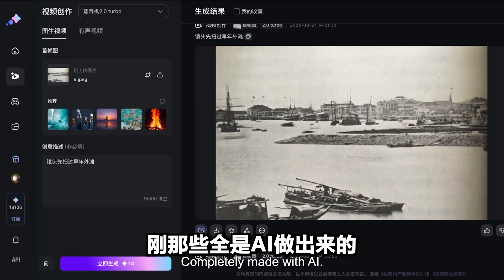Witness China's Technological Progress over the Past 80 Years in 1 minute!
See how far ahead China is with artificial intelligence! This video shows the amazing future of AI in China, using AI tools to create incredible scenes. Witness the power of technology and the focus on ai research within China.